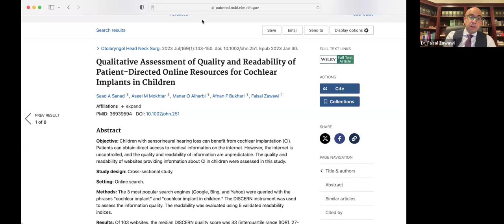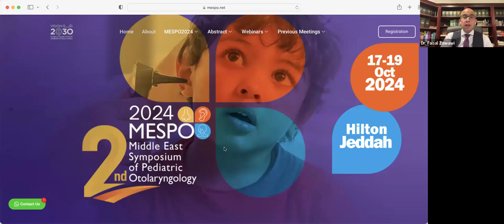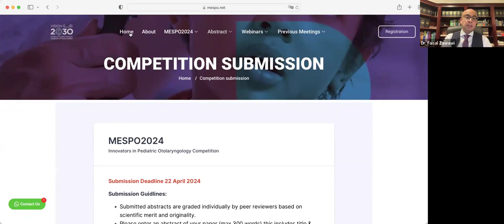Assessing and Diagnosing Children with Hearing Loss | MESPO Webinar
an informative webinar on assessing and understanding hearing loss and delayed speech in children. This webinar will be led by esteemed experts in the field of audiology and otolaryngology, and will cover topics such as:

The importance of early identification of hearing loss
The different types of hearing loss
The impact of hearing loss on speech development
Strategies for supporting children with hearing loss
This webinar is intended for parents, caregivers, and professionals who work with children.

Speakers:

Dr. Faisal Zawawi (Pediatric Otolaryngologist)
Dr. Mohamed Garrada (Audiologist)
Dr. Sarah Alsibaei (Audiologist)